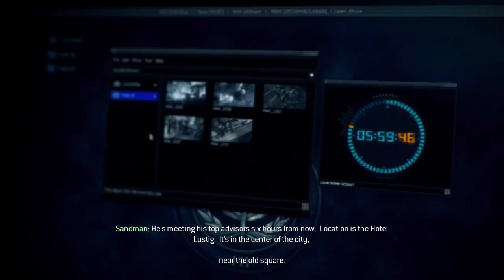Call of Duty: Modern Warfare 3 [11] Eye of the Storm